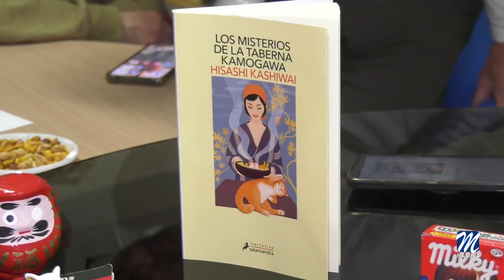Actividades culturales en la asociación A13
El 19 de octubre volverá el cinefóum organizado por la asociaión local A13 y que se desarrollará en la sede de la entidad, en calle Iglesia, 28, en Manilva.
Esta cita con el séptimo arte se retoma con un ciclo dedicado a Chaplin. En este sentido, en la primera proyección se podrá disfrutar de la cinta “El chico”. El 16 de noviembre se emitirá “La quimera del oro” y, por último, el 14 de diciembre, los presentes disfrutarán con “Luces de ciudad”.

Las personas interesadas tendrán la ocasión de conocer en profundidad a una de las figuras más destacadas del cine, de manera gratuita. Además, previamente a la proyección de las películas, se hará una introducción y, al finalizar, se tendrá la ocasión de debatir entre los presentes.

Como novedad, la asoaciación propone un Taller de iniciación al Bordado para el próximo 26 de octubre de 16h a 19h. Tiene un precio de 40 euros e incluye el material.

Por otra parte, y también en las instalaciones de la asociación a las 19:00h, el 28 de octubre se celebrará una nueva cita con el Club de Lectura. En este caso, se conversará sobre la obra “Fortuna”, de Hernán Díaz. Premio Pulitzer 2023, el lector se sumergirá entre las páginas de este libro que nos presenta un interesante juego literario repleto de sorpresas y giros inesperados.

Como novedad, les contamos que, con el fin de ampliar los géneros literarios, A13 propone el espacio “Amor con letras”. Las pasiones y deseos humanos serán protagonistas de esta nueva propuesta.

En este sentido, el 2 de noviembre a las 11:00h, se conversará sobre la obra “Los siete maridos de Evelyn Hugo.